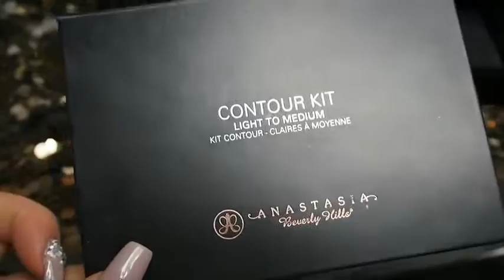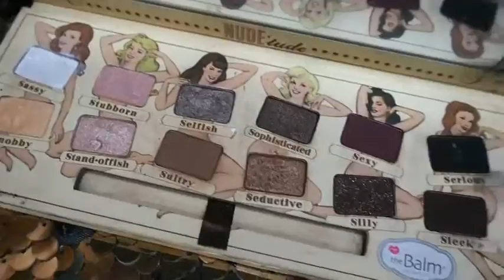KK Meikkien esittely